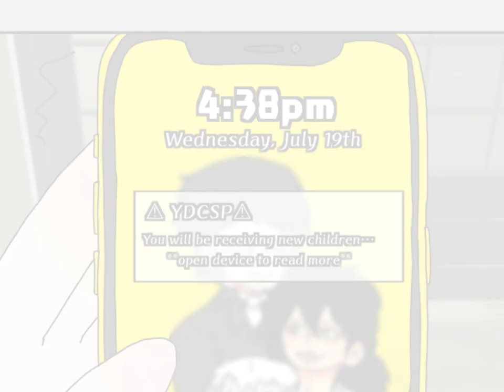Yandere The Psycho Shiyūdōtai WEBTOON MUGSHOTS yanderethepsychoshiyudotai //Ch.6 ep.1//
Imma try out what Sampupkun does with her comic.